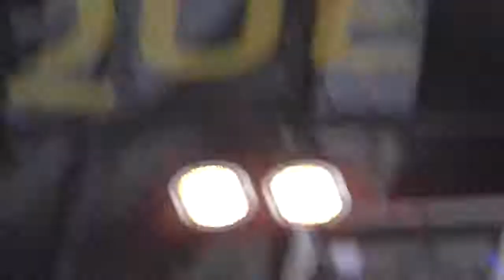Santez Barbara, kanet gant Lisardo ha Lors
Souezhadennoù festival an Oriant !
Quand le festival a des imprévus : le directeur vient pour chanter en asturien sur la scène de l'Espace Bretagne un chant de lutte asturien...